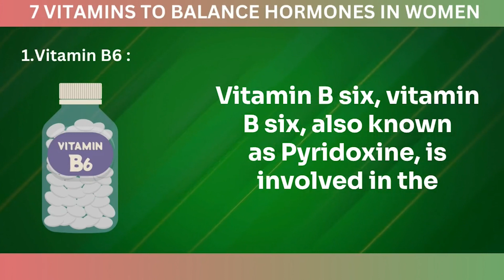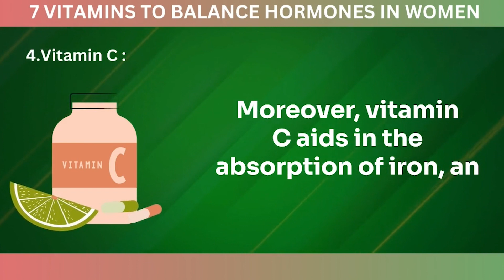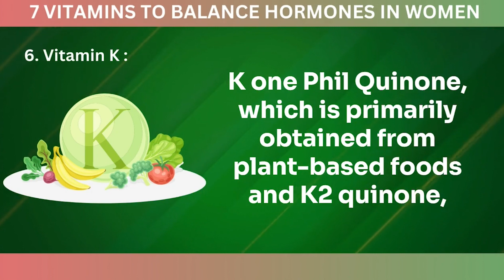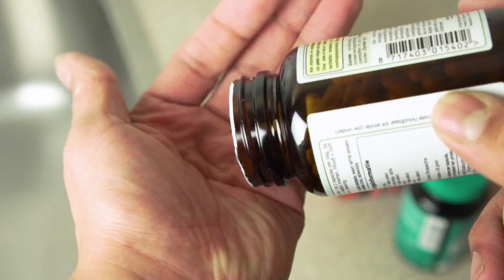7 SUPER Vitamins That Help in BALANCING Hormones in Women | Best Vitamins For Hormone Health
Are you struggling with hormonal imbalances? Do you want to know how to balance your hormones naturally? In this video, we will discuss the 7 SUPER vitamins that can help in balancing hormones in women.

Hormonal imbalances can cause a range of symptoms, including mood swings, weight gain, acne, and irregular periods. However, by incorporating the right vitamins into your diet, you can help regulate your hormones and improve your overall health.

We will also discuss the best food sources for these vitamins and how to incorporate them into your diet. By the end of this video, you will have a better understanding of how to balance your hormones naturally and improve your overall health.

So, if you're looking for natural ways to balance your hormones, be sure to watch this video and learn about the 7 SUPER vitamins that can help in balancing hormones in women.

Topics:
hormones
best food for women for balancing hormones
diet for women to balance hormones
hormone
how to balance hormones naturally
best foods to balance hormones for women
foods to balance hormones for women
balance hormones naturally
hormonal imbalance in women
how to increase fertility in women